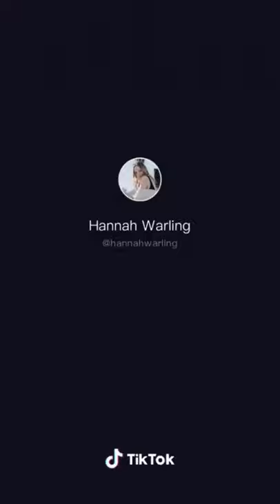Cute Hack to Style Your Hoodie | Merch Viewer Clothing DIY Hacks, Tips & Tricks